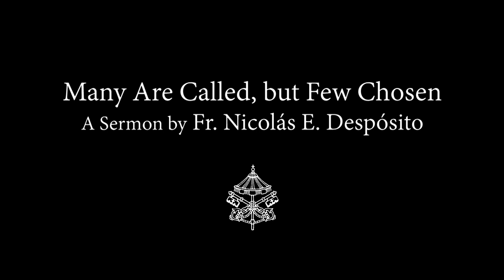Many Are Called, but Few Chosen, by Fr. Nicolás E. Despósito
Look for our App in the Apple Store and Google Play.

Delivered on Septuagesima Sunday, 2019.